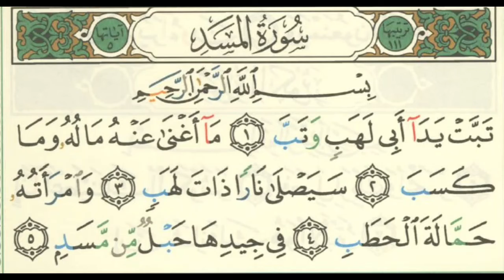Surah Masad (Lahab)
Quran Kareem practice (Mashq) with tajweed by Qari Ashraf Uzairi along with the students of Madarsa Arabiya Jamia Rashidya, Malakpur, Bulandshahr (India)